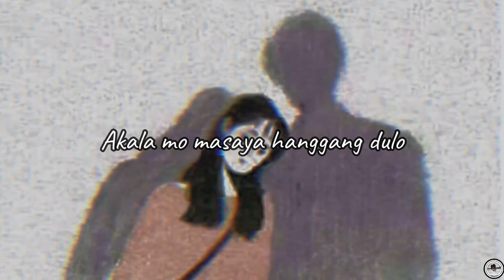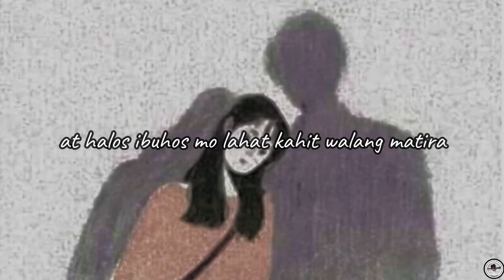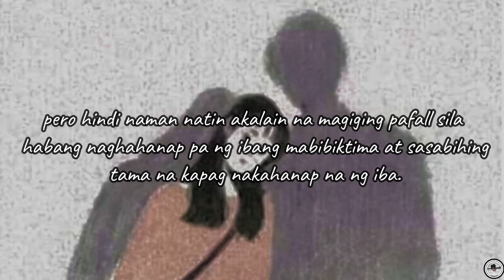NAGMAHAL PERO SINAKTAN LANG (Tagalog Spoken Poetry)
Maiiwasan pero hindi naiwasan.

Bakit nga ba mas nahuhulog ang isang tao sa kaibigan? Bakit nga ba?
hahahahha

Writer: JellaiSarmiento
Voice over: Jellai Sarmiento
Suggested by: Shiela Marie Asor

HELLO FRIENDS

THANKS